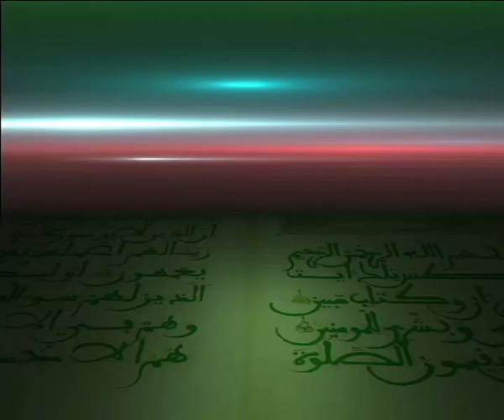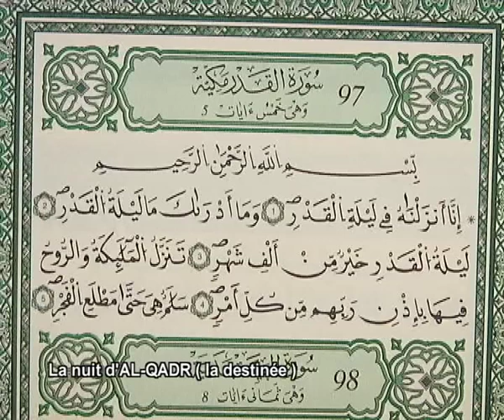Ibrahim Diawara ORTM, Cheick Harouna Sangaré Thème: la Nuit du Destin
La Nuit du Leïlatoul-Kadri, la majorité des Oulémas ont confirmé que cette nuit dans la quelle Allah décide le sort des Humains correspond le 27 jour du mois de Ramadan.
Ibrahim Diawara Journaliste et Spécialiste en Enseignement Islamique au Mali- Bamako.